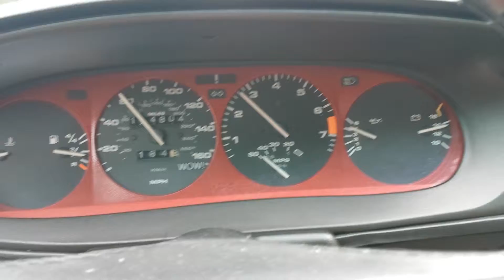Late Porsche 944 tachometer works but MPG gauge only intermittently works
I've got a 86 944 na 5 spd with a weird problem.  The tachometer works fine.  However, the MPG dial only works intermittently.  Gets stuck during driving.  Pops up usually when you come to a stop and park.  If I sit and let it idle, it will start bouncing around after about 20 seconds when i come to a stop.  Use to happen once in a while.  Now it is very common.